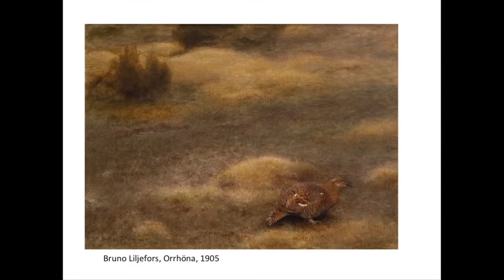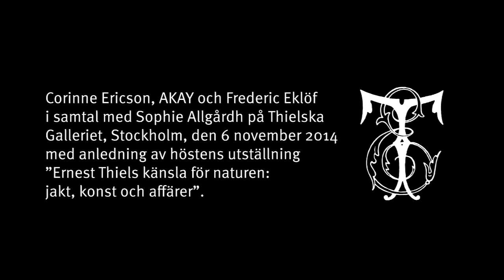Corinne Ericson, AKAY och Frederic Eklöf i samtal med Sophie Allgårdh, Thielska Galleriet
Konstnärssamtal med Corinne Ericson, AKAY och Frederic Eklöf och konstkritikern Sophie Allgårdh på Thielska galleriet den 13 november 2014, med anledning av utställningen "Ernest Thiels känsla för naturen: Jakt, konst och affärer".